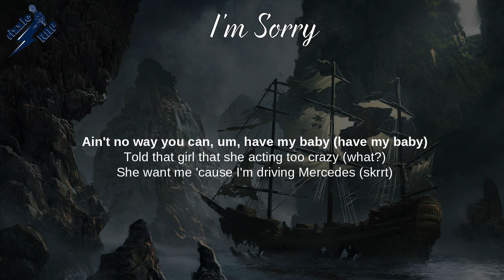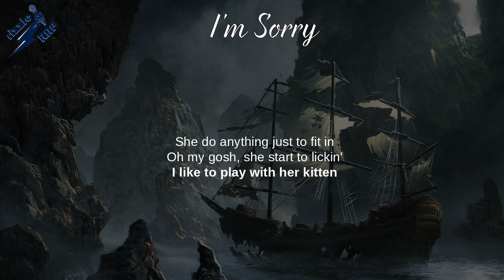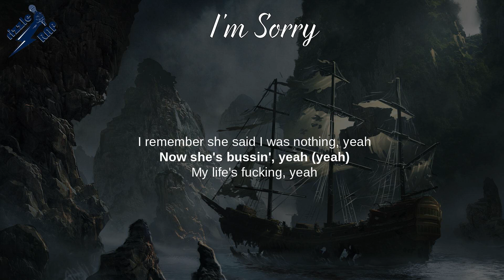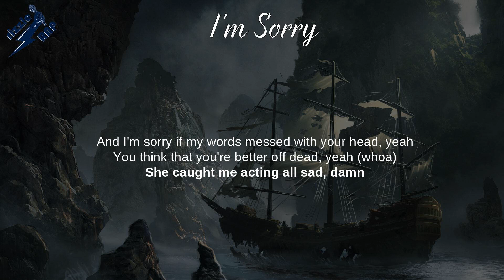Lil Uzi Vert - I'm Sorry (Lyrics)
I'm Sorry (Lyrics) - Eternal Atake (Deluxe) - LUV vs. The World 2

Eternal Atake (Deluxe) - LUV vs. The World 2, Eternal Atake, Luv Is Rage 1.5,
Baby Pluto, Lo Mein, Silly Watch

Lyrics: I'm Sorry
[Intro]
You keep calling me like I really wanna be messin' with, like— (Sorry if my words messed up your head)
I done told you I was sorry, I don't always mean it, but I said it just to shut you up 'cause you trippin'
Damn (You think that you're better off dead), Lil Uzi Vert, yeah

[Chorus]
And I'm sorry for everything I ever said, yeah
I'm sorry if you were misled, yeah
And I'm sorry if my words messed with your head, yeah
You think that you're better off dead, yeah (Woah)
She caught me acting all sad, damn
Everything bad, damn
That's why you can't fuck with fans, damn
This not in the plan, damn
I am so high I can't land now
So I'm basically sent by the man now
I'ma just do what I can now
From my existence, this girl is banned now

[Verse 1]
Told that girl I won't be in no jam now
Ain't no way you can, um, have my baby (Have my baby)
Told that girl that she acting too crazy (What?)
She want me cause I'm driving Mercedes (Skrrt)
Well, it's Maybach so this is too different (Vyoom)
She like the way that my rims be sitting (Yeah)
She like the way my bass, it be hitting (Let's go)
She looked at me, her lips she keep licking
I had to ice out my Rollie (Woah)
I drive my whip like it's stolen (Like it's stolen)
She thought I was gon' say "Get in"
But everything in life is written (Woah)
My Balmain jeans barely fitting
She do anything just to fit in
Oh my gosh, she start to lickin'
I like to play with her kitten
My boys just came home
It is no reason to risk him
I'm the one that get the stick in (Bow)
Say my diamonds too big can't get wrist in (Yeah)
You don't hear me, better listen
Stand on my money, I'm tall as Pippen (Yeah)
I'm sorry I'm tryna pitch in (What?)
I'm so sorry that I'm tryna fix him (What?)

[Chorus]
Everything bad, damn
So I'm basically sent by the man now (Let's go)
From my existence, this girl is banned now (Let's go)

[Verse 2]
You is too bad for my brain, you is too bad for my memory (Bad for my memory)
But I love when you give brain, I swear that's my only memory (My only memory)
Everything that you say I did, but I swear not a sin in me (It's not a sin in me)
Every time that you went out, you always linked up with a frenemy (Wait, what?)
Girl, I saw you with the opps, you is not family, no kin to me (Damn)
I swear that shit, it need to stop, I am too numb, it ain't killing me (No)
Matter of fact, you can do what you want (You want)
Okay, shut up, are you done? (Be quiet)
I'm not falling for that, I'm not dumb (No)
You the one, I'm not the one that's sprung (Yeah)
You the one, I'm not the one that's up (Yeah)
Drowning all my sorrows up in rum (Rum)
I'ma count this money with my thumb (Thumb)
I can make that girl cry 'til she cum (Cum)
I remember she said I was nothing, yeah
Now she's bussing, yeah (Yeah)
My life faulty, yeah
I'm unlucky, yeah

[Chorus]
Everything bad, damn
That's why you can't fuck with fans, damn (Woah)
So I'm basically sent by the man now (By the man)